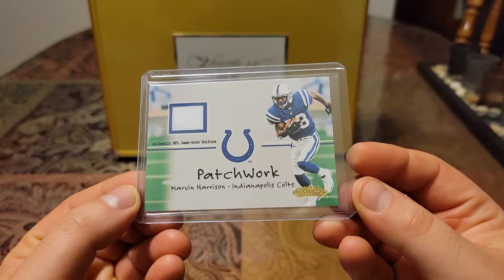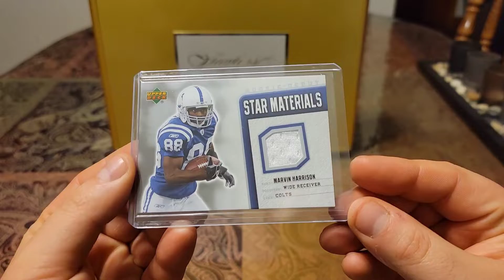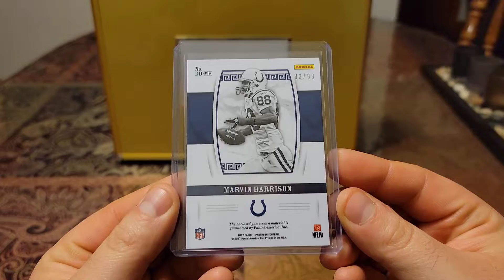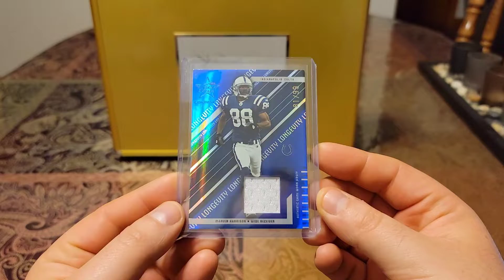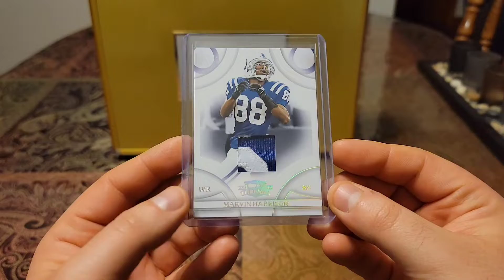Marvin Harrison Jersey Card Pickups!